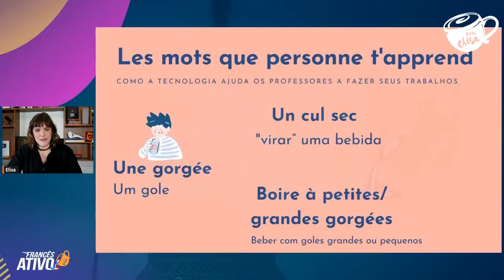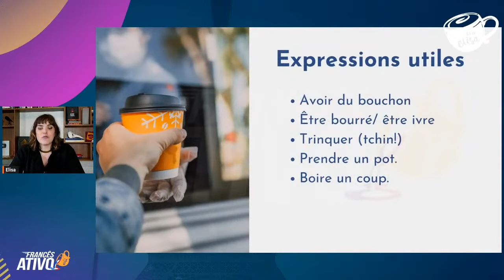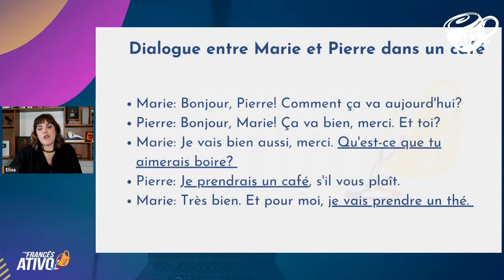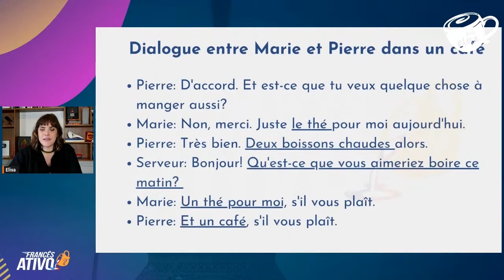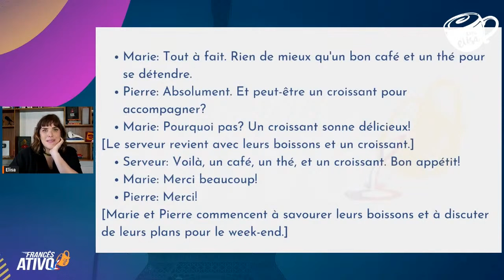[ NO RESTAURANTE ] Como falar sobre BEBIDAS em francês | Expressões úteis em francês | Avec Elisa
Como pedir e conversar sobre bebidas em francês no restaurante? Aprenda essas expressões úteis e aumente seu vocabulário para falar sobre bebidas com confiança.